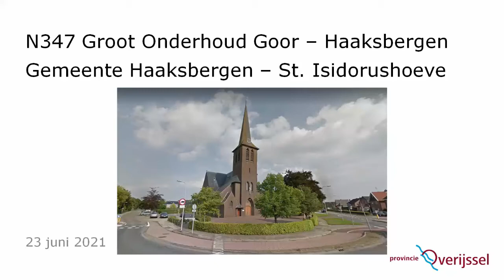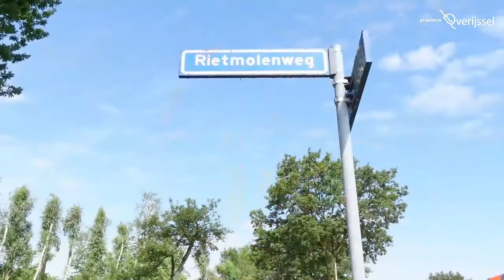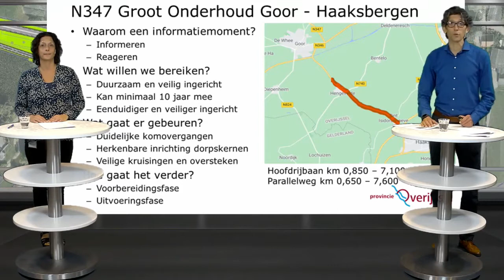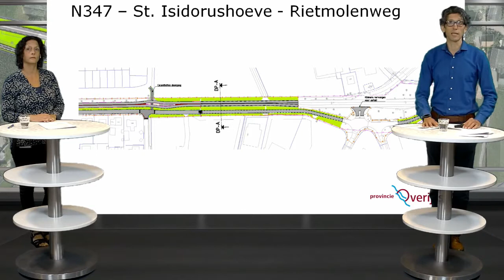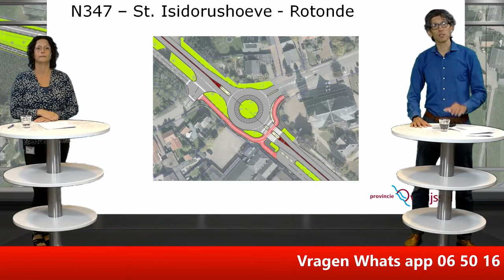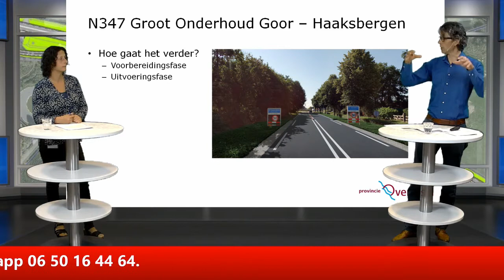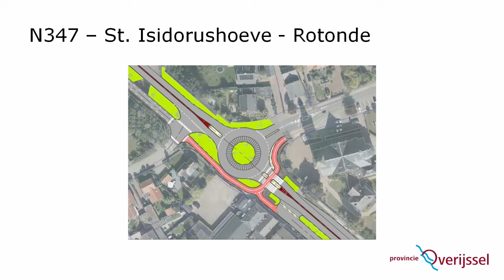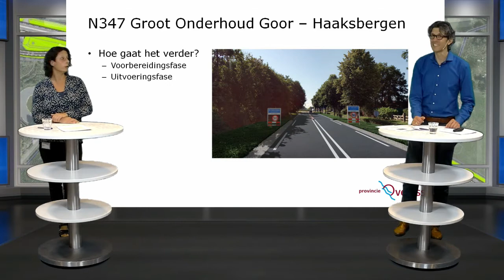Provincie Overijssel | Terugkijken: Online infosessie over de plannen voor de N347